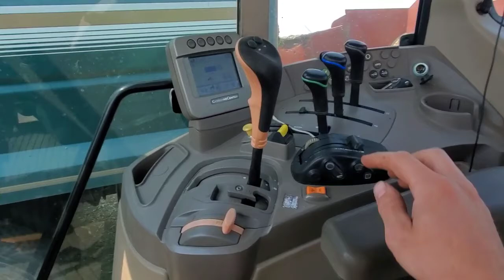Silage chopping in Saskatchewan!